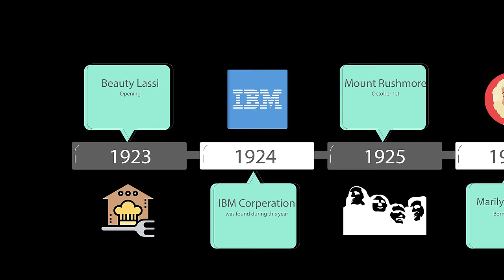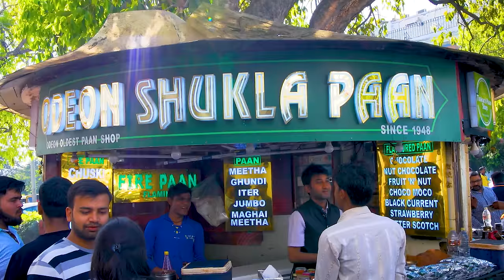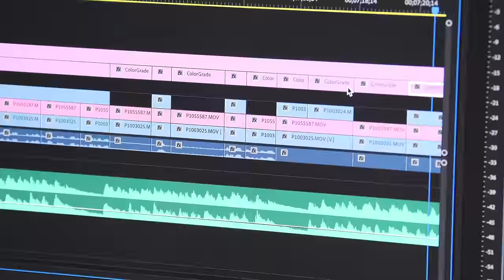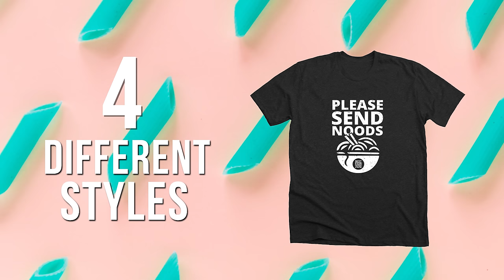Old Dhaka Street Food!!! Most Unique Bangladeshi Food in Dhaka!!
📷 RAFSAN’S IG: (@thechotobhai)

STREET FOOD IN OLD DHAKA

1. BEAUTY LASSI
ADDRESS: 30, 1 Johnson Road, Dhaka 1100, BD

🥛FALOODA: Mix noodles (powder barley and flour), banana, jelly, sweet yogurt, sugar syrup, dates, raisins, apple, pomegranate, milk cream (condensed milk) and ice cream (vanilla) together and serve.
2. HAJIR BIRIYANI
ADDRESS: 70 Kazi Alauddin Rd, Dhaka 1000, Bangladesh

🐄HAJI BIRIYANI: Mix together chinigura rice, beef, mustard oil, cardamom and secret spices.

💸PRICE:  140 BDT / $1.65 USD
3. OLD DHAKA STREET FOOD STALL

🇧🇩BAKARKHANI: Mix the flour, salt, soya oil and black cumin together. Add water to make the dough soft and clean, then wait for 10-20 minutes before making the oil with soya oil and vegetable shortening. Shape the dough, add plain flour and oil and then fold them, creating layers in the dough.  Place in a big stove of coal.

💸PRICE:  4 BDT / $0.047 USD
4. ALLAH DAAN MISTY PAAN DOKAN
ADDRESS: Bismillah Kebab Gora More, Old Dhaka

💸PRICE:  PAAN MASALA - 30 BDT / $0.35 USD
5. AL NOORI MASJID ROAD
ADDRESS: Mirpur-1, Dhaka

🇧🇩VOT: Cow intestines are boiled in water around 23 hours to remove smell and extra fatness. Mix with tomato sauce, soy sauce, red pepper, black pepper, turmeric powder, cinnamon, onion powder, garlic powder, chopped onion and green chili

🍎WOOD APPLE: Mix with salt, rock salt, red chili powder and serve.

💸PRICE:  VOT - 30 BDT / $0.35 USD | WOOD APPLE - 30BDT / $0.35 USD

Our VIP Patrons: Gladis Mendoza, David Baliles, Joaquin Rueda VI, Ryan Rhodes & Muhammad Octovan

🎬CREDITS:
LOCAL FIXER: Ashikur Rahman Ashik (IG: @ashikoffical)
LOCAL PRODUCTION ASSISTANTS:  Riyad (IG: @sabbir_riyad) | Sifat (IG: @shakib_sifat)